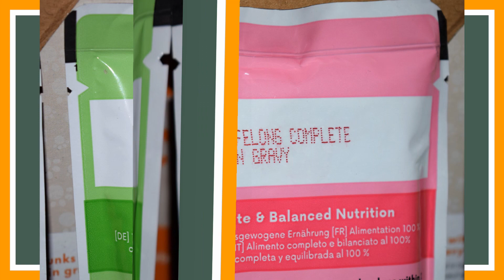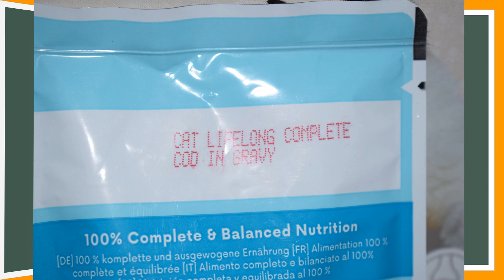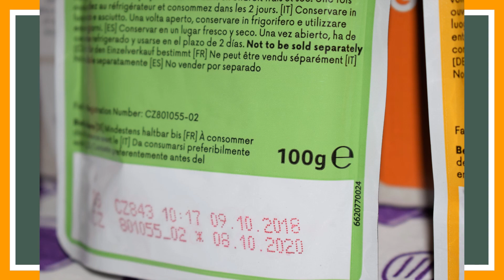Alimento completo para gatos adultos selección mixta, Lifelong marca Amazon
Enlace de compra
Enlace de Lifelong
Es un alimento 100% completo y equilibrado para su gato en porciones fáciles de servir de 100 gramos, con vitamina E para ayudar a mantener una buena función inmunológica y vitamina D3 que contribuye a tener huesos y dientes saludables, con los diferentes sabores puedes servir a tu gato una comida deliciosa y diferente cada día, preferiblemente servir a su gato dos veces al día su comida, recomendamos alimentar a su gato con una bolsa diaria solamente: 2-3 kgs. 1.5-2 bolsas, 3-4 kgs. 2-2.5 bolsas, 4-5 kgs. 2.5-3 bolsas, 5-6 kgs. 3-3.5 bolsas, 6-7 kgs. 3.5-4 bolsas, el requerimiento de su gato puede diferir de las pautas de alimentación según la edad, la condición corporal y el nivel de actividad, el agua siempre debe estar disponible, servir a temperatura ambiente, almacenar en lugar fresco y seco, una vez abierto mantenerlo refrigerado y usar dentro de 2 días. 83 kcal / 100 grs.